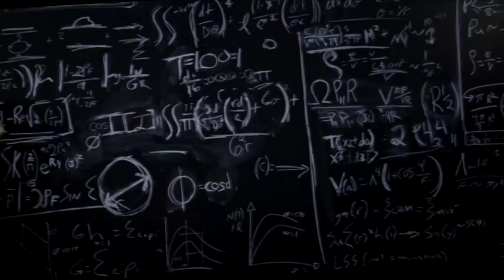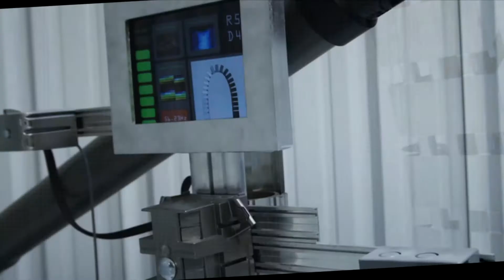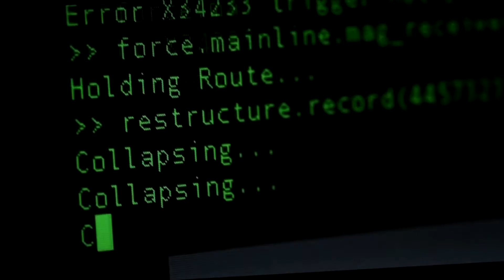Фильм о Ктулху Пересечение 2020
Несколько молодых учёных из Мискатоникского университета совершают научный прорыв и изобретают машину времени. Но оказывается, что всё это время ими манипулировали невидимые силы из другого измерения.

Говард Филлипс Лавкрафт

Гас Холверда, Люк Холверда, Джейсон Спайсэк

Джеймс Моррисон
Ричард Докинз
Джейсон Спайсэк
Абе Рутлесс
ЛиЭнн Диаринг
Хосе Росете
Дартанян Дрисколл
Kelcey Bligh
Райан Эделсон
Джейкоб Лэси

Фильм по вселенной Лафкрафта, про врата, Ктулху, вселенских богов,